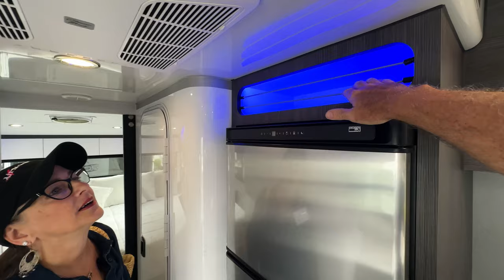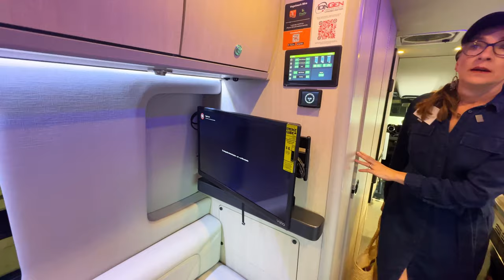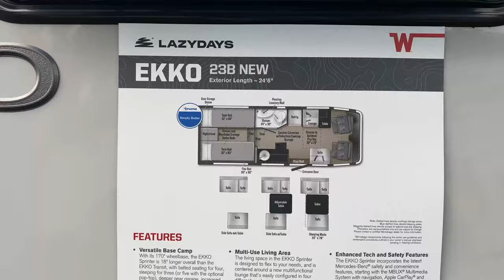Will we ESCAPE our Airstream? 🏝️⛱️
We flirt with other RVs at the Florida RV Supershow! Are we about to ESCAPE our Airstream? Grab yourself a Piña Colada, cut through the red tape, watch this video and find out if we have half a brain. 🥂

(Do you have the address to O'Malley's bar?)

BONUS: Gag reel at the end!

Recommended Products:

🍇 SAVE 15% with our link! Harvest Hosts

0:00 Intro
0:10 Intech Rover
3:39 Harvest Hosts
4:32 Grech RV
8:14 Barefoot RV
8:39 Winnebago EKKO 23
10:32 Recap
14:27 Gag reel